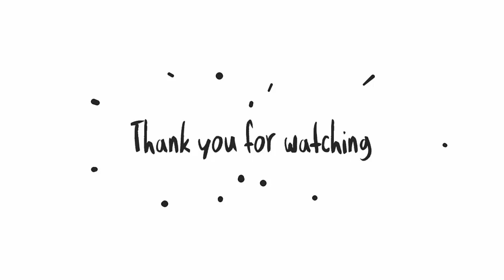Olskool | Idris WP Lane - Vainglory hero gameplay from a pro player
This is a vainglory gameplay from Olskool. Is intended for all vainglory lovers all over the world who have difficulty in finding gameplay from streaming sites. just sharing :)
CREDIT :
Olskool ( Gabriel Villamariona )
Team: Cloud 9
Role: Lane
Previous Role: Jungle
Alternate IDs: OldskooI, SkoolSupplies
Nicknames: Goldskool
Cloud9